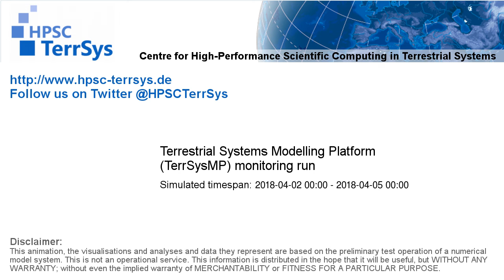TerrSysMP monitoring run 2018-04-02 - runoff - Europe (72h)